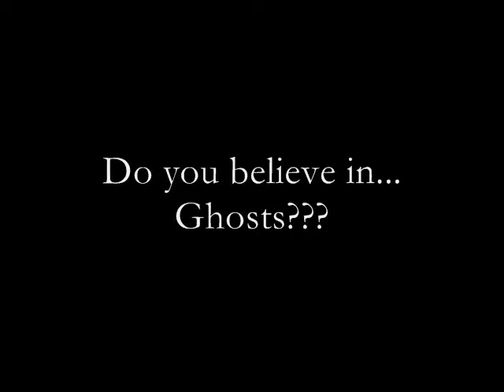Quit Looking For Ghosts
This is a growing selection of videos I currently create or have created in the past!